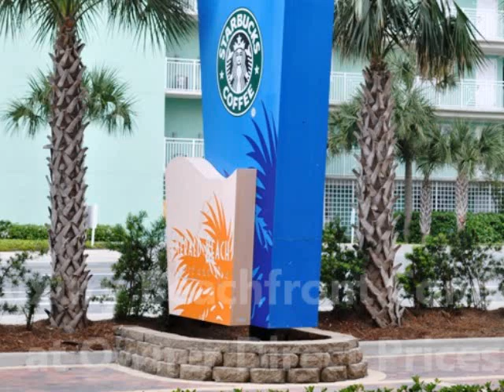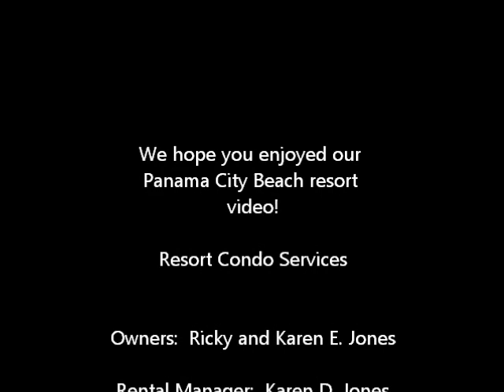Emerald Beach Resort in Panama City Beach by VisitPCB.com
Luxury Beachfront Resort in Panama City Beach, FL.  Check out our rentals at VisitPCB.com where we offer the very best condominums at owner direct pricing.